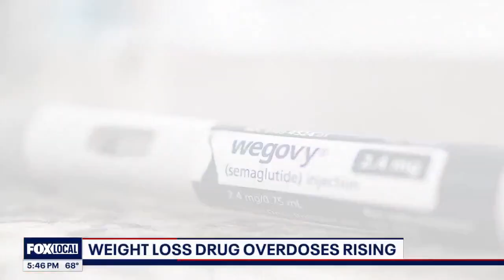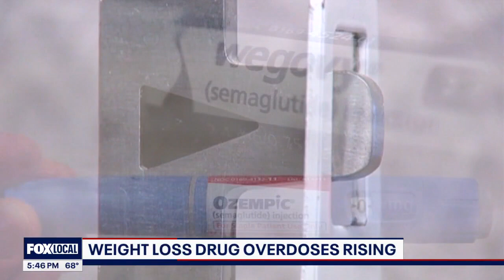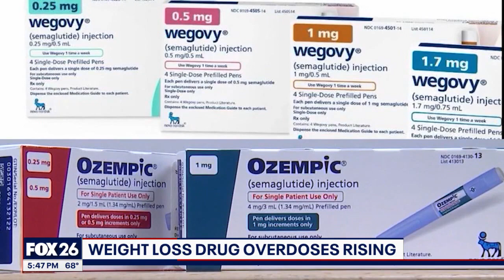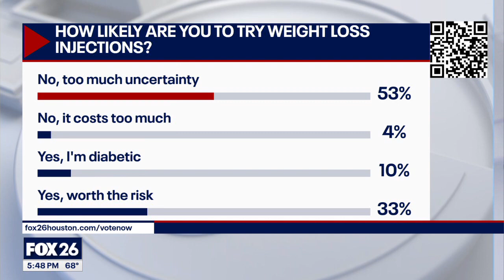Weight loss injectables cause more accidental overdoses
Daily medication mishaps are a common concern, but now users of weight loss injectables find themselves grappling with accidental overdoses. The Fox Medical Team's Beth Galvin delves into the increasing incidents of confusion, shedding light on the risks associated with these medication mix-ups.